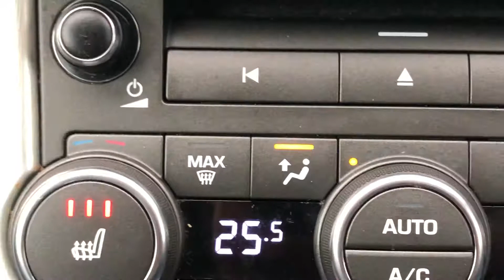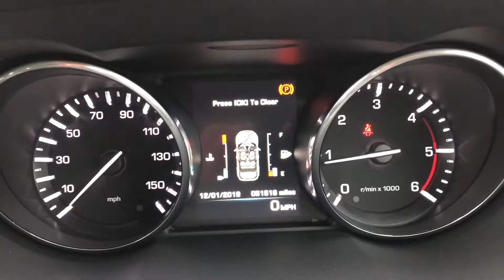Land Rover evoque white 2014 for sale @ Auto 2000 Epping